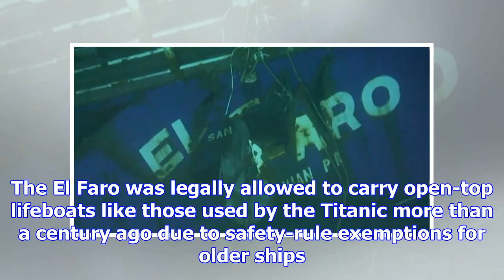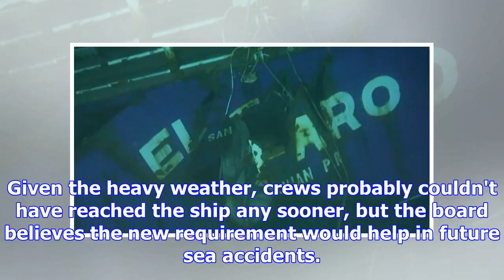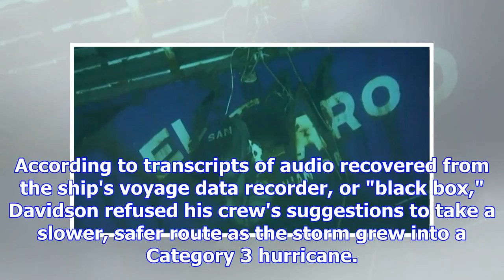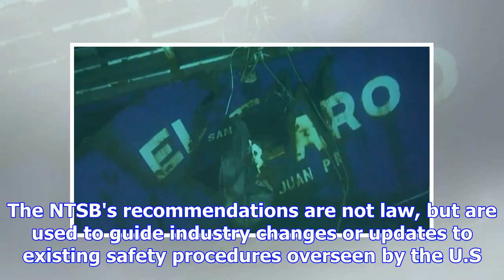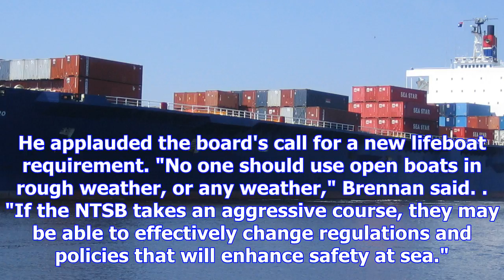Investigators start final probe of the el faro's sinking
Federal investigators probing the deaths of 33 mariners on the doomed El Faro said Tuesday that open...